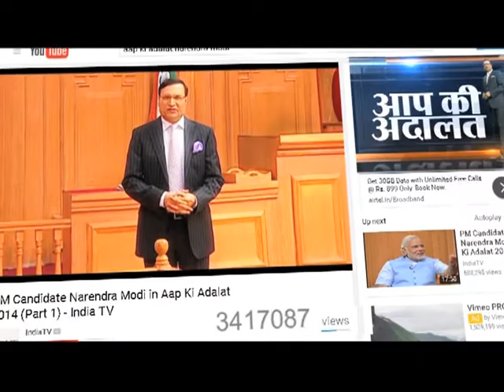Short Film of Rajat Sharma